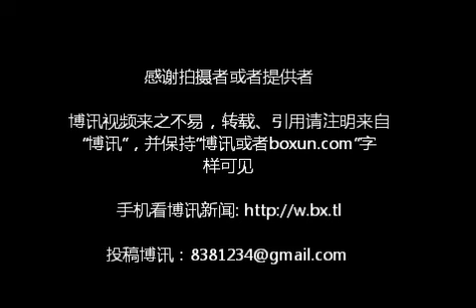陶然亭公园的红歌现场4